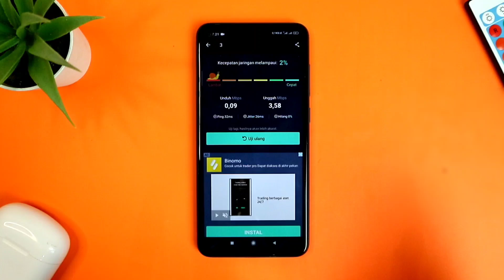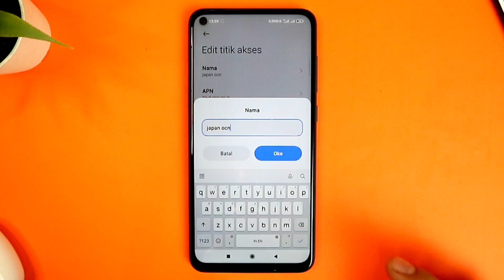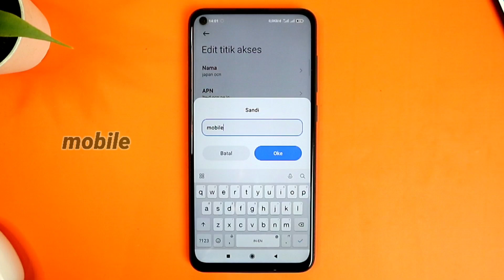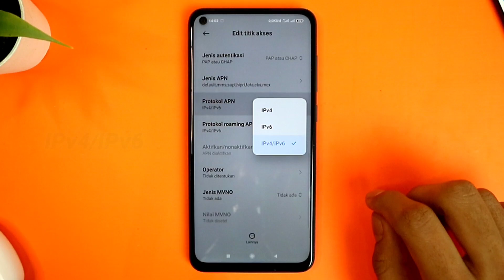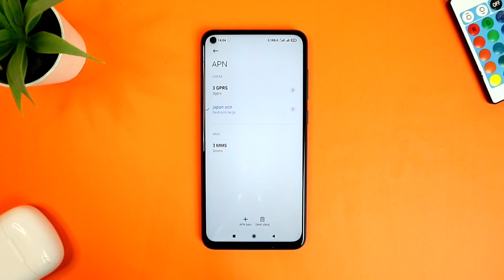Wajib Coba!🔥 Settingan Terbaru Cara Mempercepat Koneksi Internet Tanpa Aplikasi - APN All Operator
Settingan APN - Cara Mempercepat Koneksi Internet Di Semua Android Tanpa Aplikasi - APN ALL OPERATOR

Cara mempercepat koneksi internet ini berbeda dari settingan² apn all operator yang sering saya bahas,
Dan untuk cara mempercepat internet ini dapat kalian terapkan di semua operator dan di semua android pastinya juga aplikasi tambahan.

CATATAN : Setiap Settingan APN ini Memiliki Wilayah Jaringan yang berbeda², jadi jika apn ini tidak ngaruh di kalian, kalian bisa coba settingan apn lainnya yang ada di channel ini.

Mau Tau Kan sob settingan cara mempercepat koneksi internet di semua android - APN All Operator ?
Mari Simak Sampai Selesai Videonya Agar Dapat Kalian Pahami.

Tagar